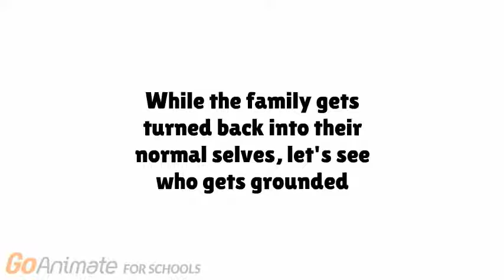Boris and Doris Get Turned Into Children Caillou Blows Up The House Grounded